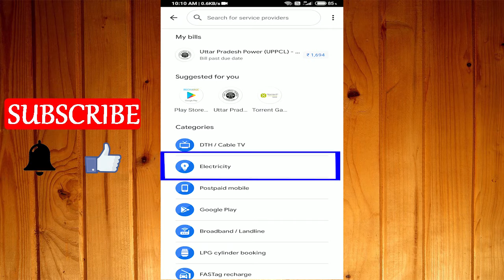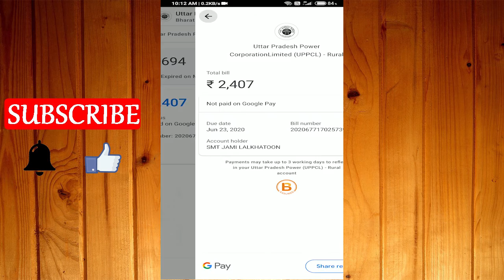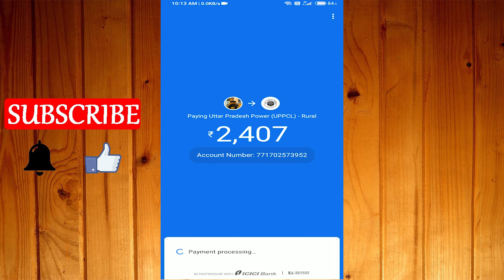Google Pay से बिजली का बिल कैसे जमा करें 2020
In this video today I'm going to share with you how will pay electricity bill from Google pay 2020.

1. Business
2. Technical
3. Marketing
4. Digital Marketing
5. Finance
6. Social Update